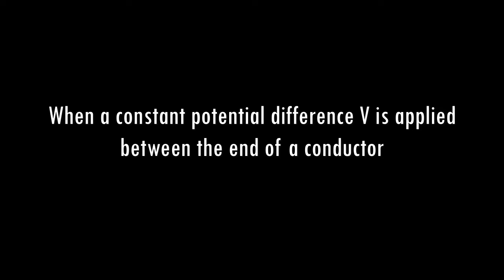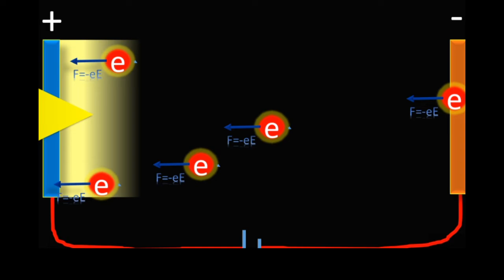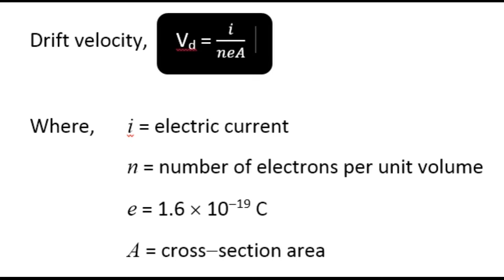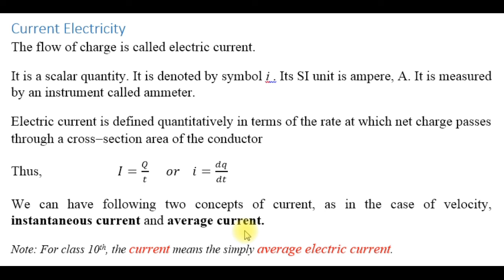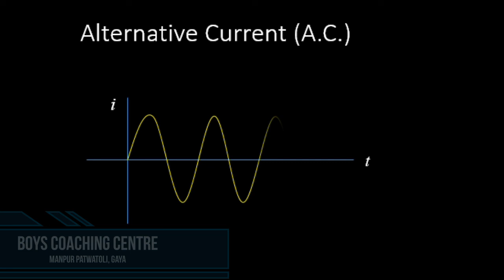Electric Current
Description of Electric Current